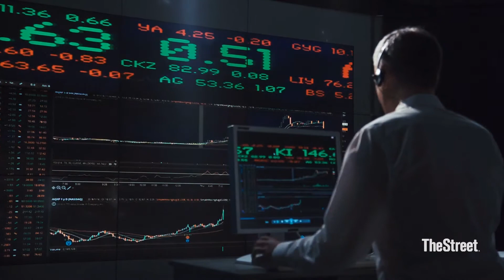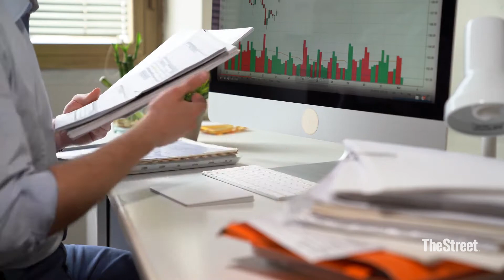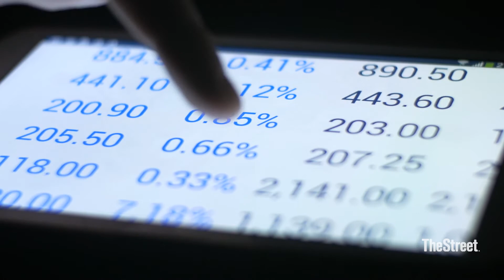Adapting Financial Plans to Market Changes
Adapting Financial Plans to Market Changes: Professor Michael Finke of the American College of Financial Services discusses reviewing your spending and savings to adapt to market changes.